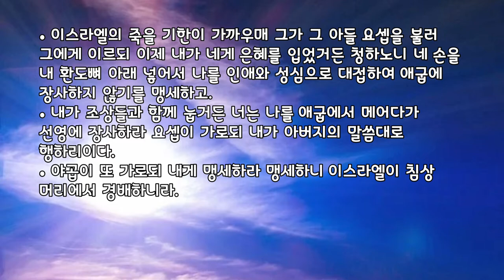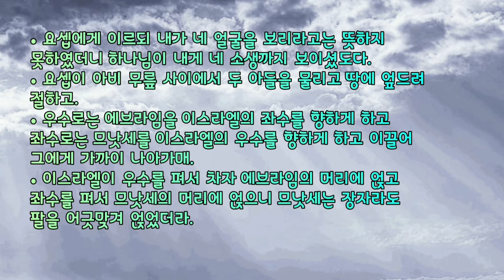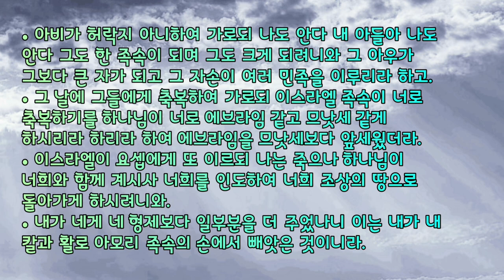🎧오디오 성경 듣기 Audio Bible [창세기 47-48장]